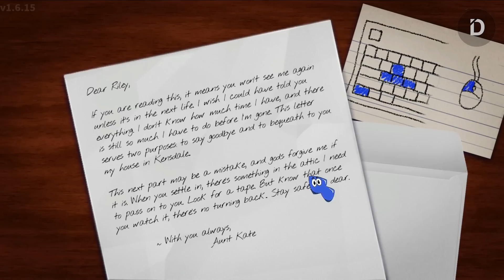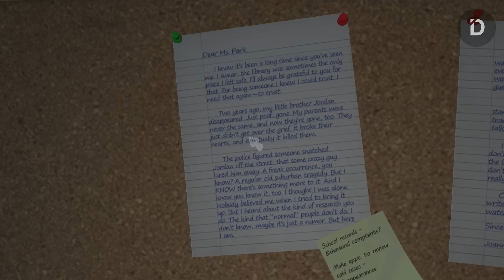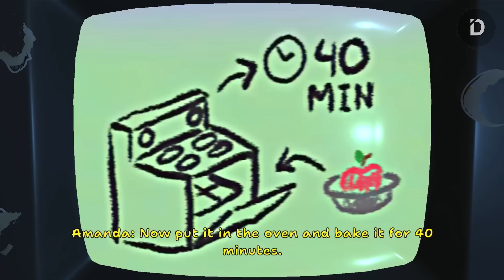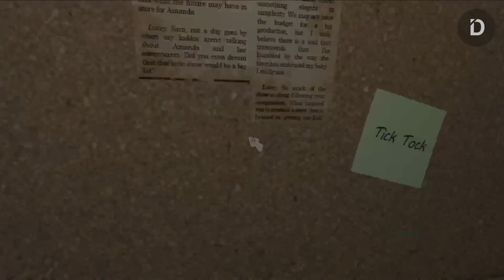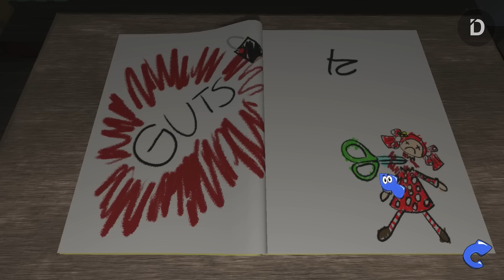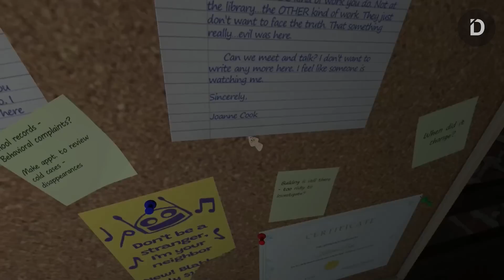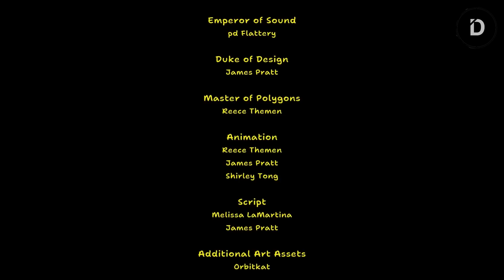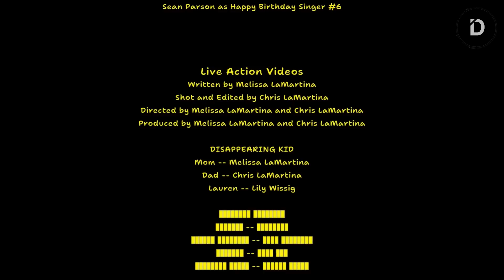Mencari Semua Ending dan Detail Cerita | Amanda the Adventurer Full Version (All Endings +True End)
CHAPTERS:
00:00 Exploring
04:15 Notes
11:49 Tape 1 (In the Kitchen)
16:44 Secret Tape #1
18:33 Tape 1 Cont.
19:56 Tape 2 (In Your Neighborhood)
29:52 Tape 3 (Oh no! Accidents!)
43:00 Tape 4 (Everything Rots!)
47:43 Ending 1
48:49 Alter Playthrough
01:13:52 Ending 1 Alter
01:14:57 Alter Playthrough Cont.
01:20:37 Ending 2
01:21:04 Alter Playthrough Cont.
01:41:43 True Ending
01:46:49 Finding Last Ending
01:52:37 Ending 4
01:54:26 Closing

Player: A
Stay Romp!